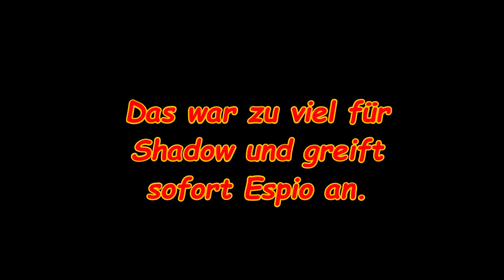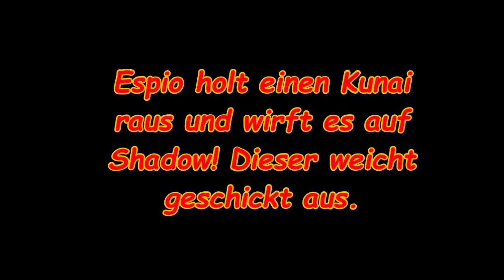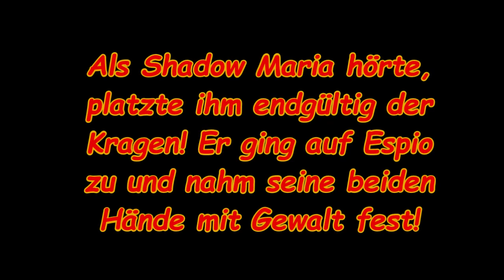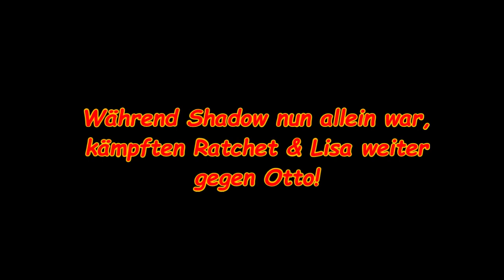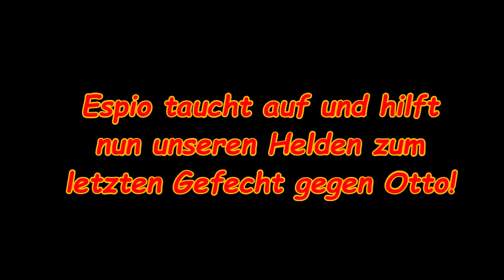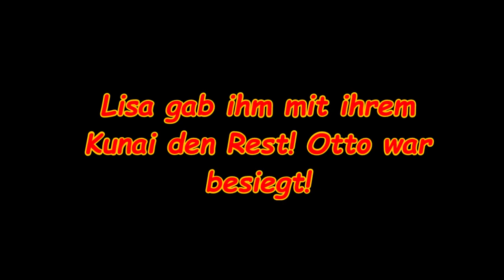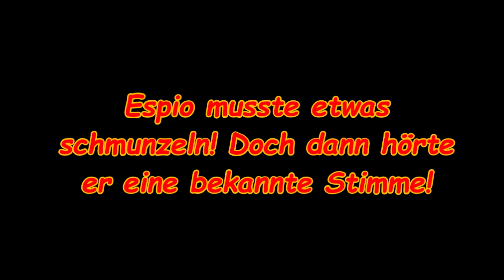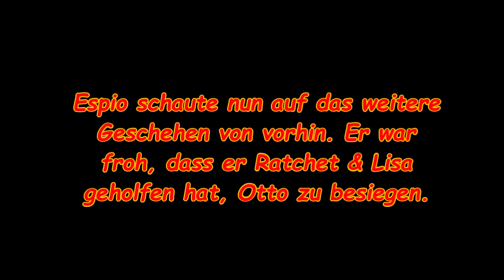Lisas Adventures of Ratchet & Clank Size Matters 09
Espio kämpft gegen Shadow, der es nicht glauben will, dass Otto gefährlich sei. Kann Espio das genaue Gegenteil überzeugen! Ratchet & Lisa müssen auch ihr Bestes geben, um Otto zu besiegen? Werden unsere Helden siegen?